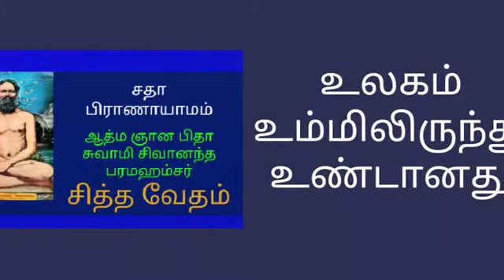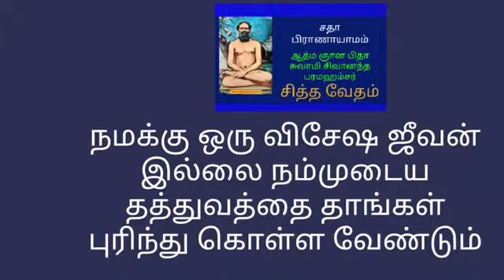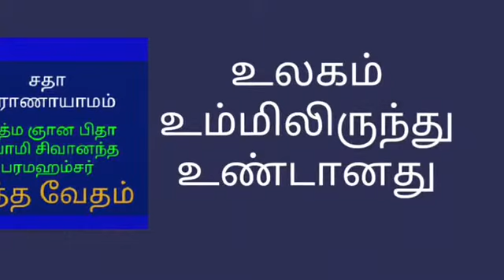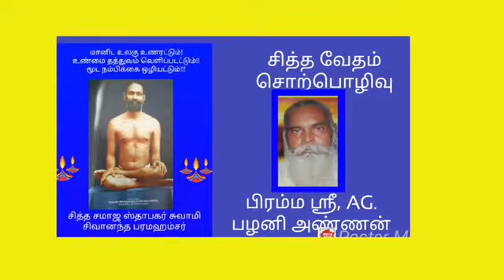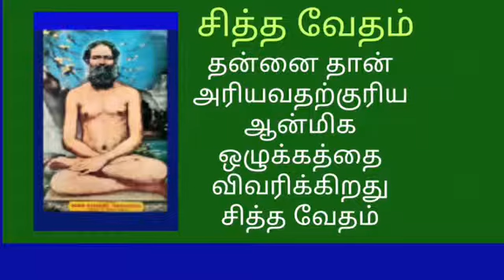Aanmeegam I siddha vedam day 29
Aanmeegam, Presented by bramasri Amrita Krishnaraj Australia